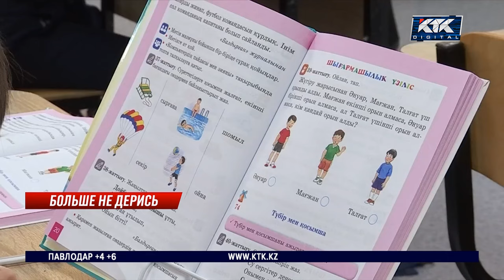Антибуллинговая программа «Дос болайык» разработана для каждого школьного звена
Уже в сентябре во всех школах страны запустят антибуллинговую программу. Методику под названием «Дос болайык» вводят для борьбы с насилием и травлей среди детей и подростков.